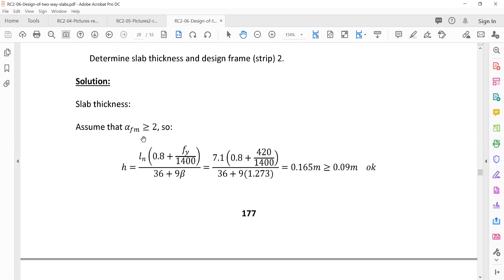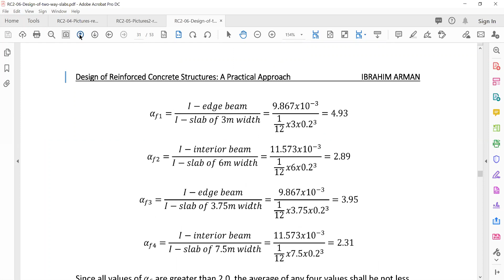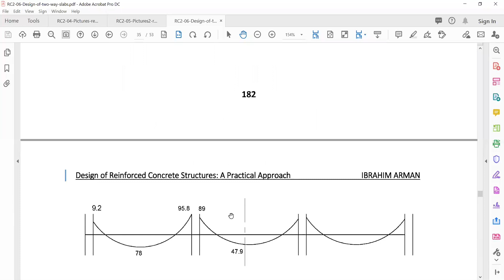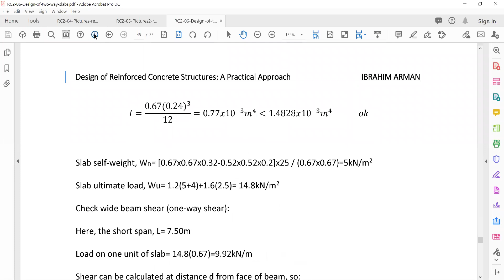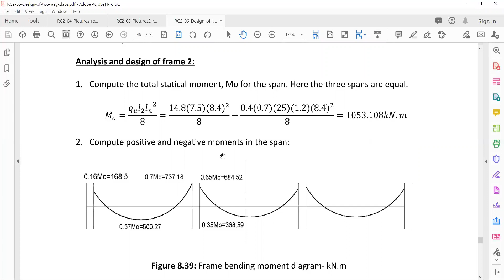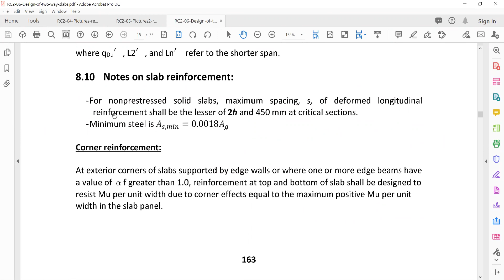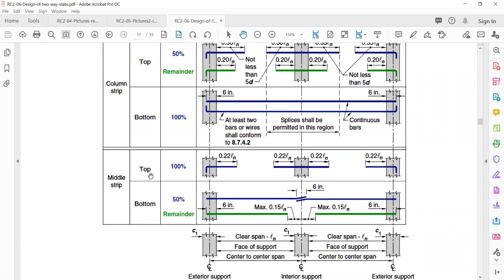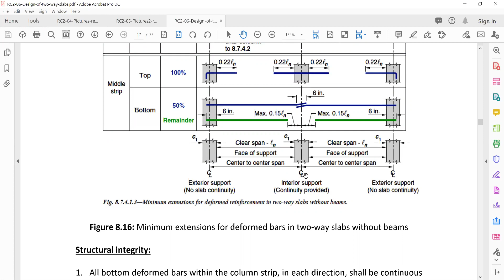Design of Two Way Slabs 10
لينك سلايدات المادة